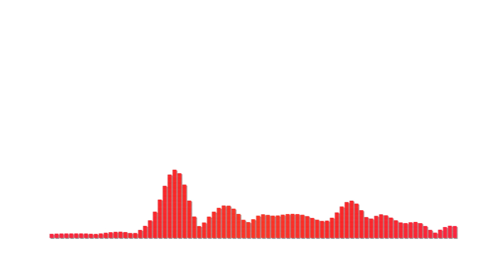Thick And Thin (original) - Percival & Mortimer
Hey! Welcome to our latest original, a slightly more experimental and bigger track, but we hope you like it!